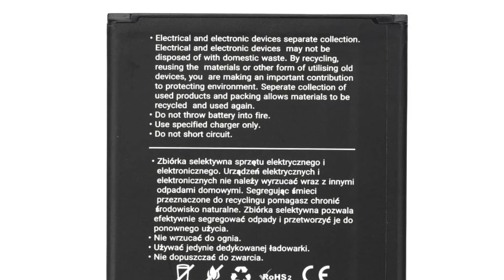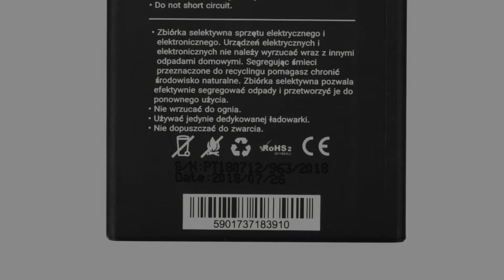Photos of the myPhone Halo X | Not A Review!